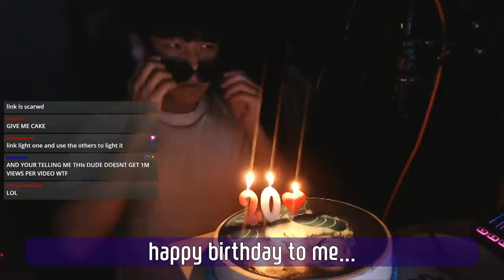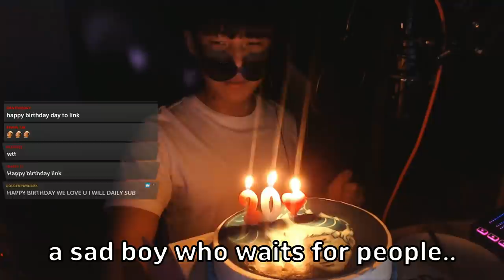I fought with the fire in my birthday